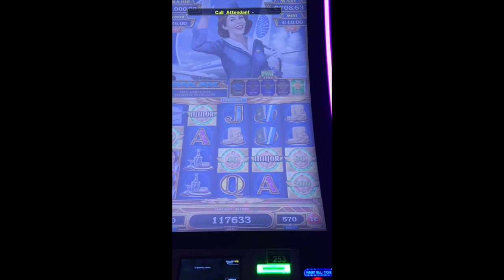MAJOR JACKPOT PAN AM MIGHTY CASH SLOT MACHINE